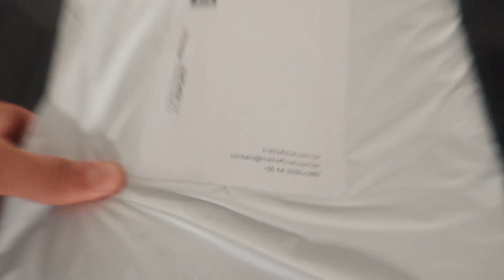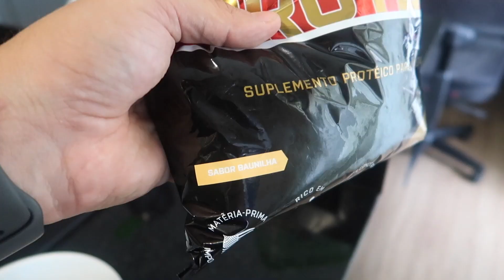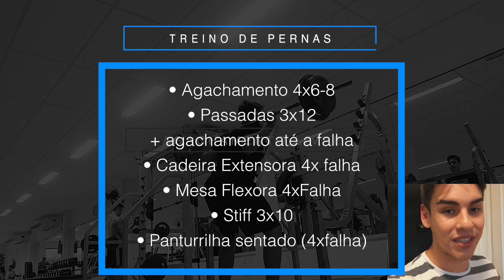PIPOCA SEM GORDURA | CRESCER DEFINIDO ep.7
💪 PACOTE LIVROS CAIO BOTTURA
(DIETA FLEXÍVEL, TREINO e Suplementos) :

🏋 🍎 💪 📚  LIVROS 📚 👨‍🍳  🍎 🏋

📚 👨‍🍳 LIVRO: Chef Flexível - 100 receitas para bater seus macros com muito sabor

📚 💪 LIVRO: MANUAL DOS SUPLEMENTOS

cupom: FITFLEX ( 20%off)

✅  GROWTH SUPPLEMENTS 👊

Valeu Pessoal!